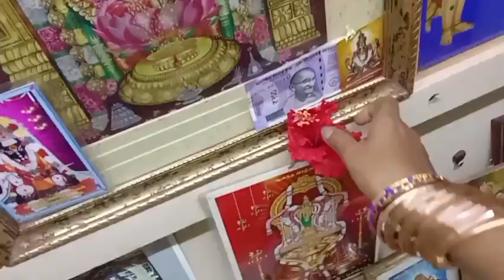ஆடிபூரம் வழிபாடு\ samayapuram /punnainallurmariyamma / thiruverkadu visit